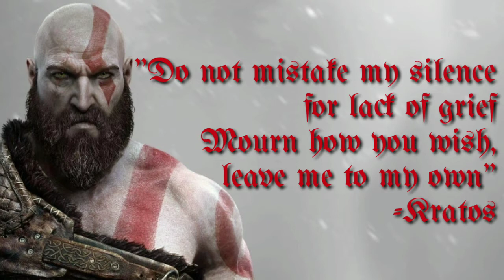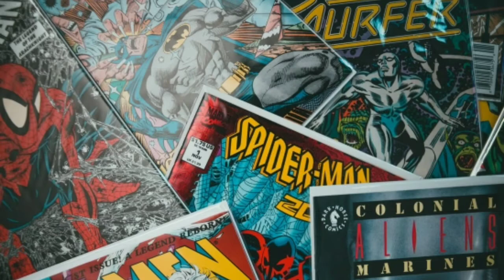God Of War comic book Explain - PART -3 (in Hindi)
Dekhiye Wildstorm comics ke
God Of War Part #3 Comic issue ko
Is part me hum dekhenge ki Kratos or uske sathion ne kaise gusaye huye jal ke devta Poseidon se apni jaan bachayi…
Kaise kiya kratos ne Artemis ke yodha pothia ka samna
Akhir Athena kya chahti hai kratos se…
Or kya kratos lyasndra ko diye bachan ko poora kar payega….
everything in this episode...
The comic book explains in Hindi...

Wanna upload your video on our channel...
No. Given below...